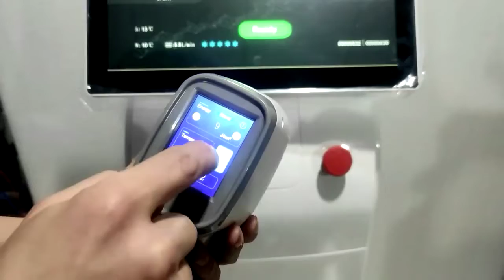Soprano Titanium hand piece with display